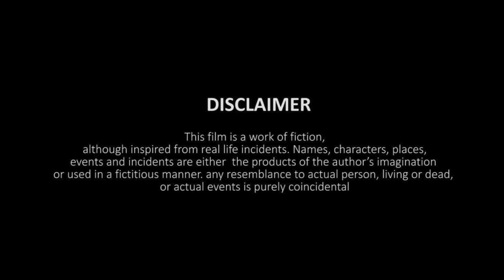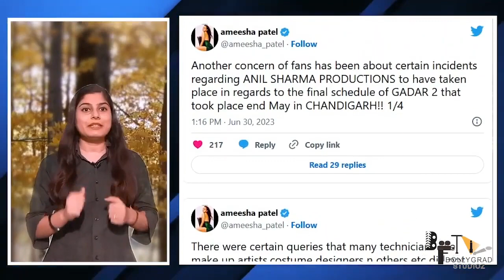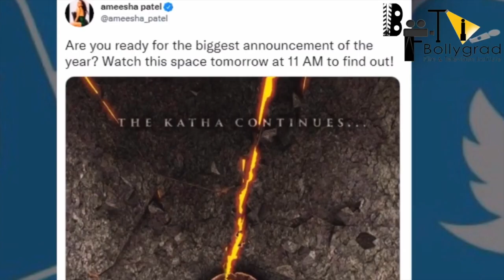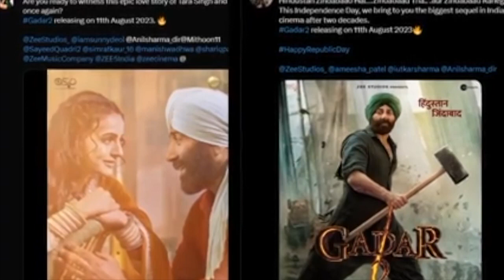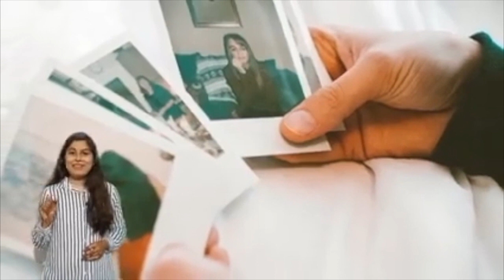Gadar 2 | Full Movie HD facts 4K | Sunny Deol | Ameesha Patel | Utkarsh Sharma | Anil Sharma | 2023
After two decades the wait is finally over!
Announcing the biggest ever sequel in Indian cinema. Presenting to you the full movie facts of Gadar2.

Starring Sunny Deol, Ameesha Patel, Utkarsh Sharma
Zee Studios Presents
Produced by Zee Studios and Anil Sharma Productions
Written by Shaktiman

gadar 2
gadar 2 cast
gadar 2 release date 2023
gadar 2 budget
gadar 2 story